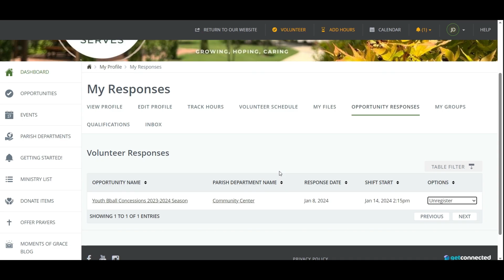How to Unregister from an Opportunity St Francis Serves